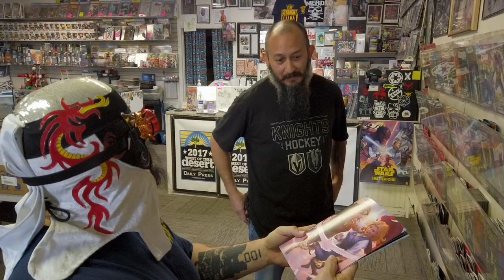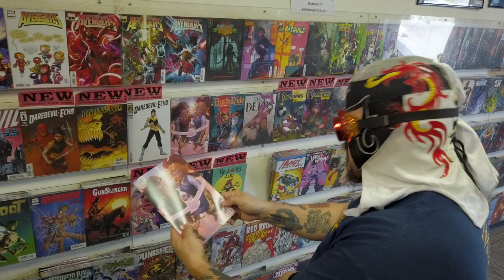CCTV| THE WALL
Welcome to our Comic Book YouTube channel, where we dive deep into the captivating world of comic books and all things related to the beloved art form!

Join us on an exhilarating journey as we explore the vast landscapes of superhero stories, graphic novels, and sequential art. Whether you're a seasoned comic book enthusiast or just getting started, our channel is your ultimate destination for engaging discussions, reviews, and analysis that will leave you craving more.

At our Comic Book YouTube channel, we are passionate about celebrating the rich history, intricate storytelling, and visually stunning illustrations that make comic books a unique and timeless medium. Our team of dedicated hosts, who are avid comic book fans themselves, brings their expertise and enthusiasm to every video, creating an immersive and entertaining experience for our viewers.

Expect a wide range of content that caters to all types of comic book lovers. Dive into in-depth character studies, where we delve into the origins, powers, and personalities of iconic heroes and villains. Uncover the hidden gems of the comic book world through our carefully curated recommendations and spotlight on independent publishers. Join us for exciting live discussions and debates on the latest comic book events, crossovers, and story arcs.

We also take great pleasure in interviewing comic book creators, writers, and artists, giving you an exclusive glimpse into their creative process and behind-the-scenes insights. Learn about the inspirations, challenges, and triumphs that go into crafting unforgettable comic book stories.

Our Comic Book YouTube channel is more than just a platform for information; it's a community of passionate fans who share their thoughts and engage in lively discussions in the comments section. We value your opinions, theories, and recommendations, and love hearing from fellow comic book enthusiasts from around the world.

So, whether you're looking for the latest updates on your favorite comic book series, seeking recommendations for new reads, or simply wanting to immerse yourself in the world of superheroes, our Comic Book YouTube channel is the go-to destination for all your comic book cravings.

So, grab your favorite issue, put on your cape, and join us on our comic book adventure! Excelsior!